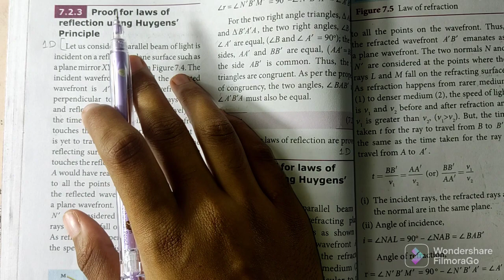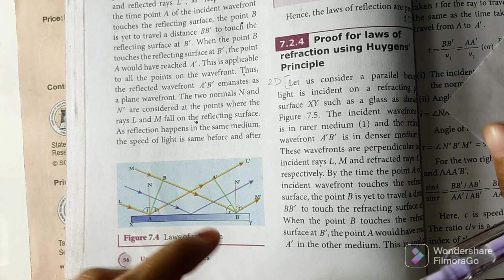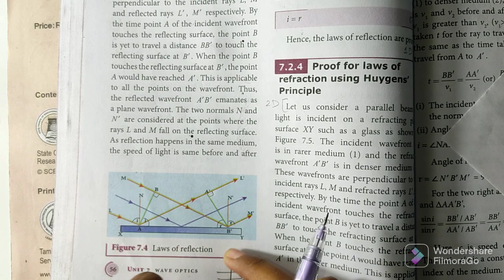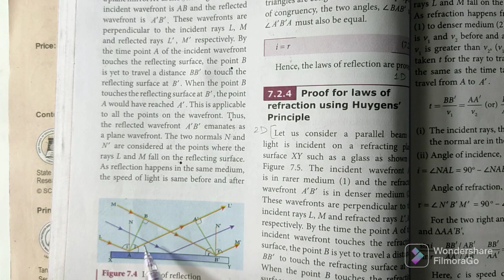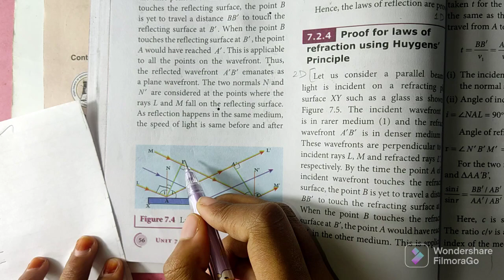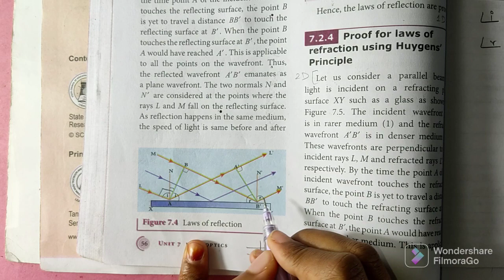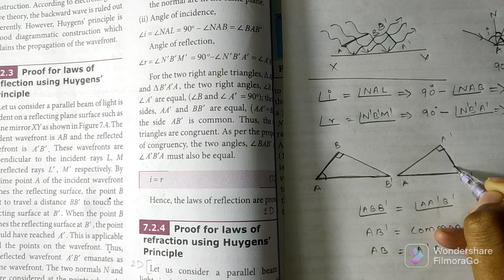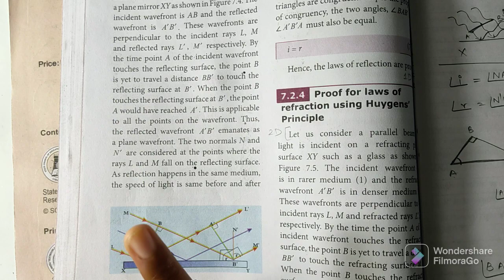Law of Reflection | Huygens' Principle | Wave Optics | 12th Physics | In Tamil | Shivani's Classroom